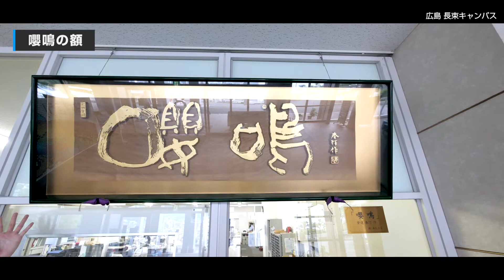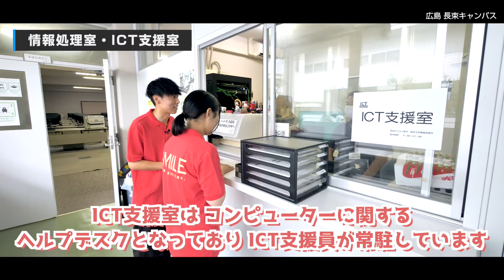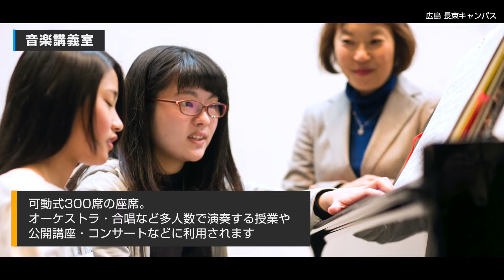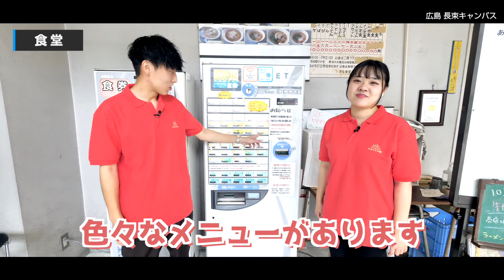広島文化学園大学・短期大学 広島 長束キャンパス キャンパスツアー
広島文化学園大学・短期大学 広島 長束キャンパスを学生がご案内します！